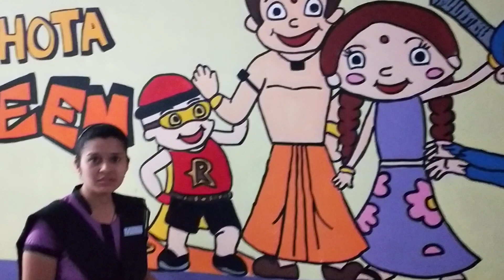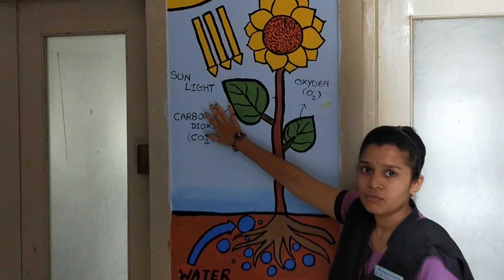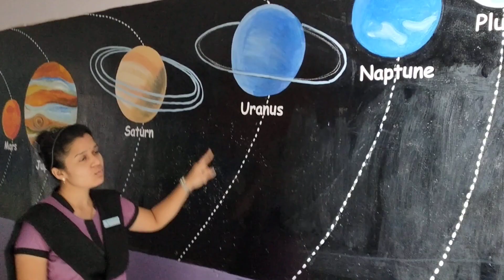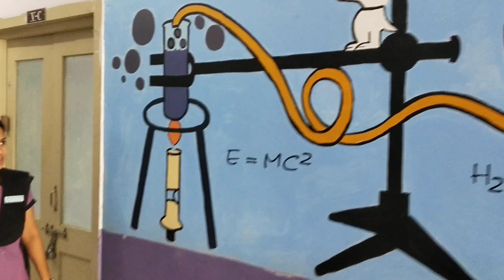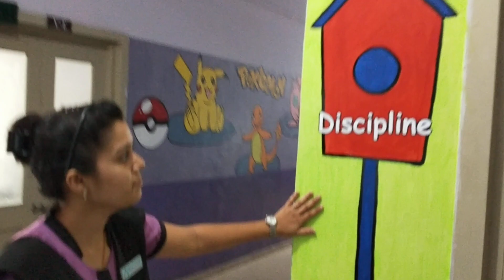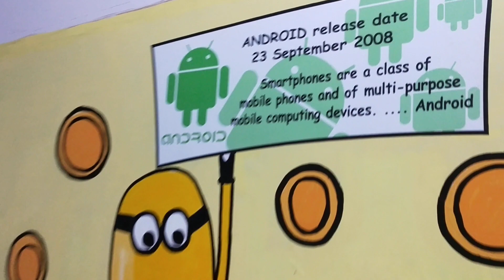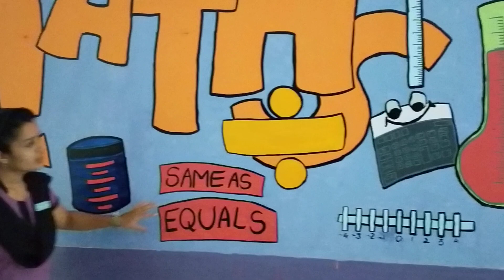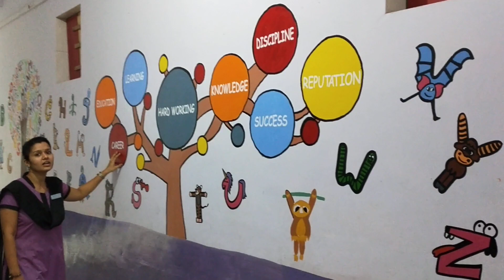School lobby Attractive Students attributive innovative Kruti Mehta & Drawing team